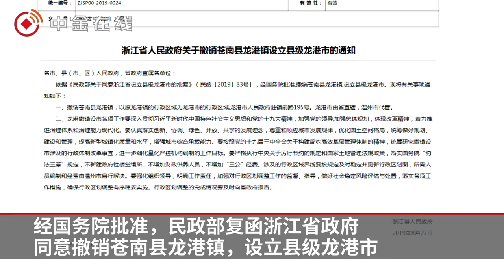中国又多了一个市！“农民第一城”撤镇设市